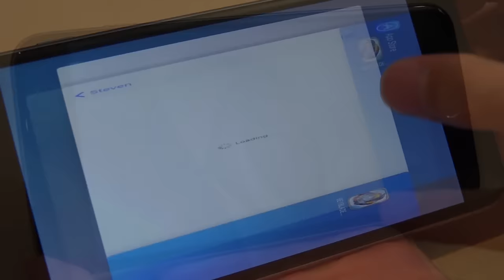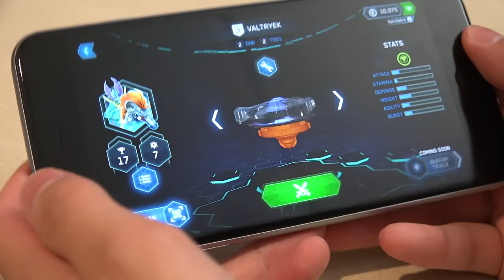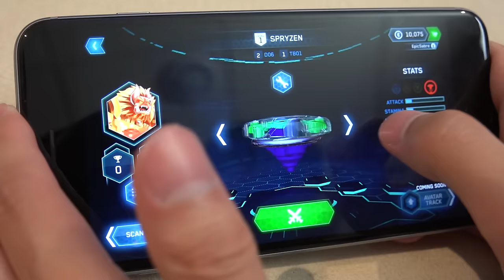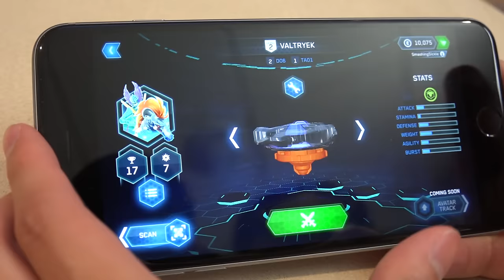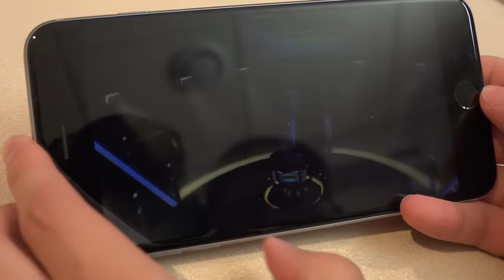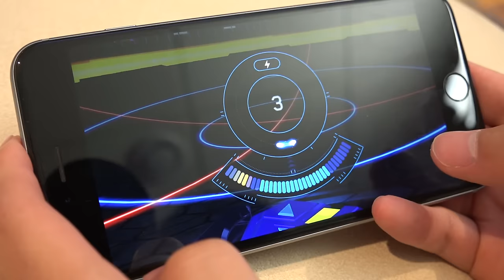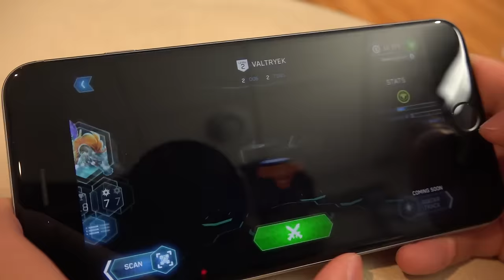Beyblade Burst Game GAMEPLAY & REVIEW! - Beyblade Hasbro App for iOS & Android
This Beyblade Burst app was leaked for a very short period of time on the App store for iOS and Android! (UPDATE: IT IS NOW OFFICIALLY RELEASED!) It was literally up for only maybe a few hours and taken down right after. Surprisingly, it ISN'T a companion app like the Takara Tomy version with the beyloggers (although we were really hoping for it).

Hasbro decided to make a game out of this app and did a fairly good job at it! Although this app is still in its very early stages of completion, the overall gist of the game is there. Compared to the older Beyblade Battles app, this one blows it away. The animations and gameplay is more player-inclusive, but could still use a couple of finishing touches to make it AMAZING! As you can see, the names of the Beys are quite different from the Takara Tomy counterparts and a lot of the forge disks and performance tips are still incomplete for naming. The names won't just be random letters and numbers, hopefully.

We're praying to the Bey Gods that this app doesn't rule out any chances of a companion app with a Hasbro version of the Beylogger! What did you think of the game? Are you going to be addicted to it when it comes back out? Are you already playing it? What level are you and how much cash have you racked up?! Let us know!